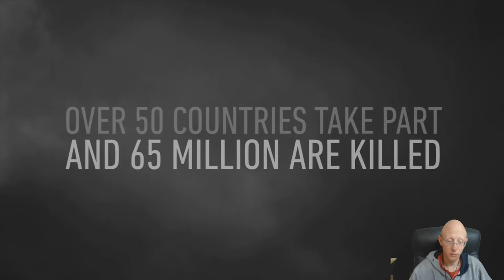Call of Duty World War 2 | Episode 1 | D Day | Part 1